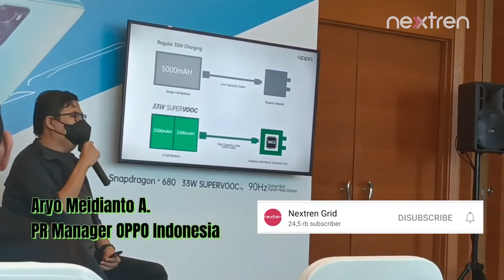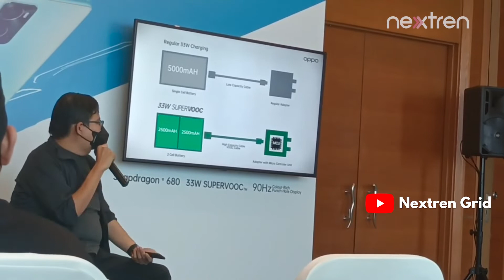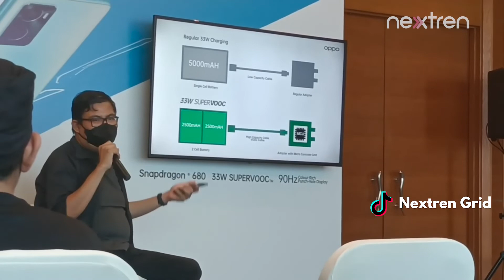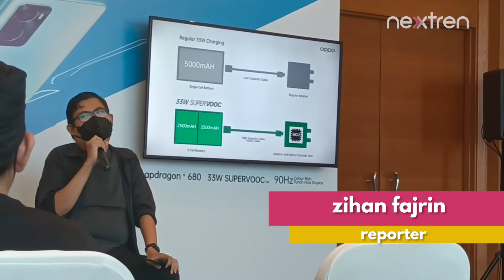Jangan Sembarang Beli! Ini Bedanya Teknologi SuperVOOC Dengan Baterai Biasa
Nextren.com -